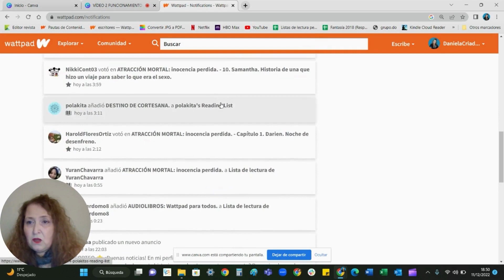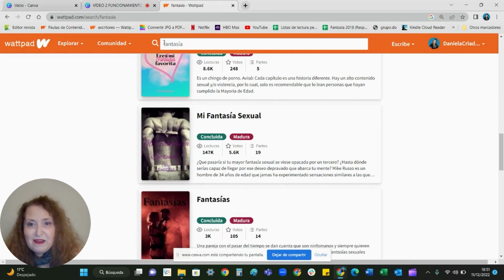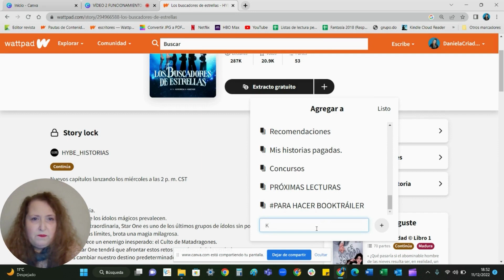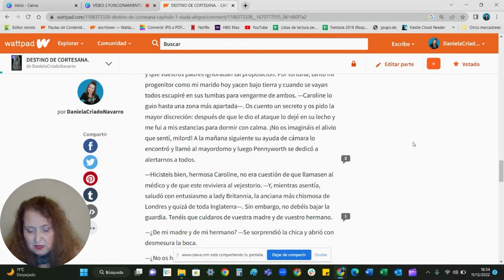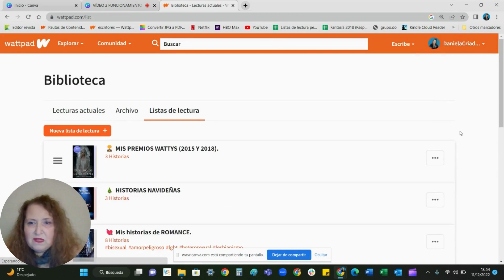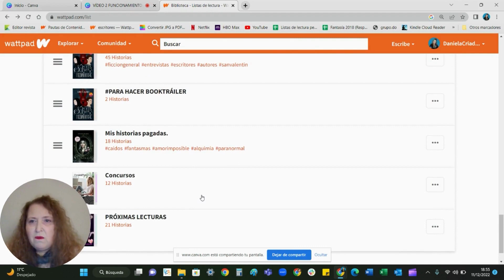Funcionamiento de Wattpad | Parte Dos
¡Hola, Wattpaders!

Bienvenidos a este su canal, un espacio para todos ustedes. En esta oportunidad Daniela Criado nos muestra el funcionamiento de Wattpad.

Esperamos que les sea de mucha ayuda.

NUESTRAS REDES